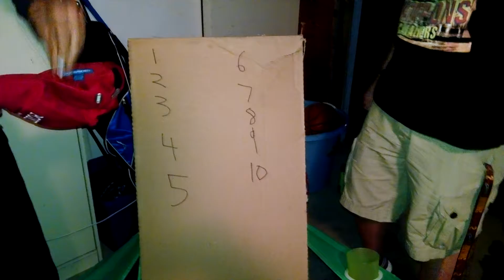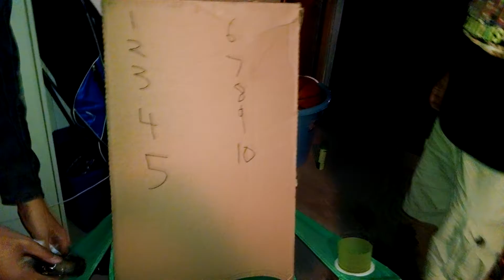2016 Fantasy Football Draft Lottery Show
Were back for another year of fantasy football and just like every other year, this is our draft lottery show. Enjoy and we can't for another season of Fantasy Football